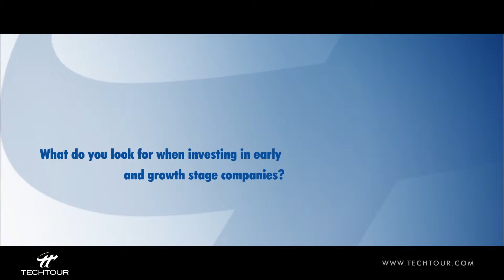Italian Tech Tour 2016 Interview with Claudio Giuliano, Innogest